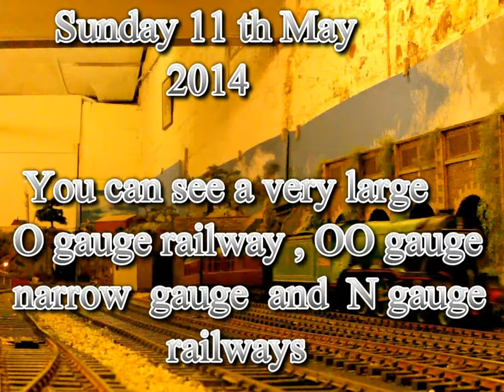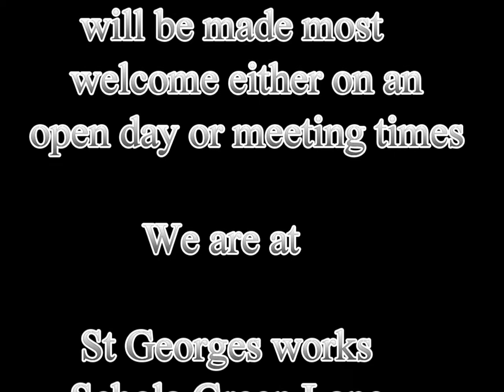Morecambe & Heysham Model club OPEN DAY 10 TH 11 TH MAY 2014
Morecambe and Heysham  model railway club are at St  Georges  works Schola  Green Lane  Morecambe   LA4 5QS   The club has a large O gauge  railway  a narrow gauge section OO gauge railway and an  N gauge railway   The club have meeting times on Tuesday  and Thursday  7 PM to 9.30 PM  and Sunday 1 PM TO 4.30 PM   For more information please take a look at

Open days are every second weekend of the month  British day on the Saturday   American day on the Sunday